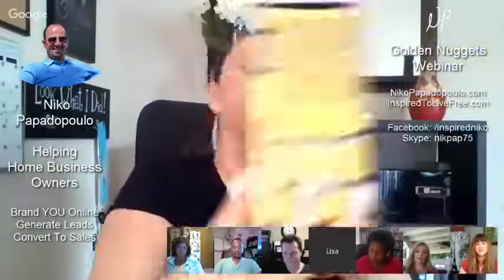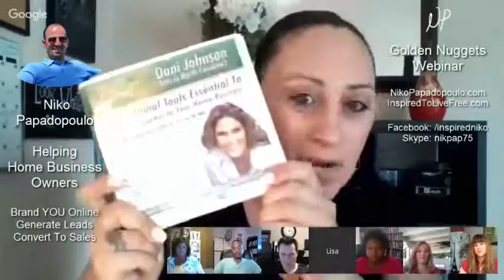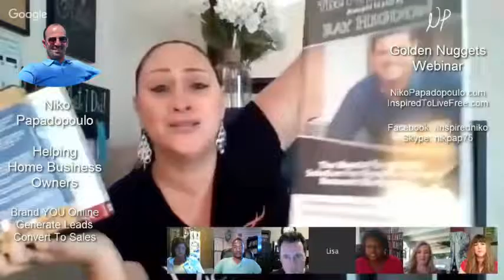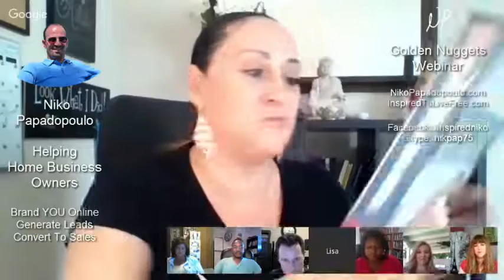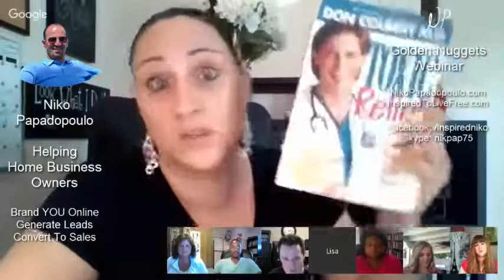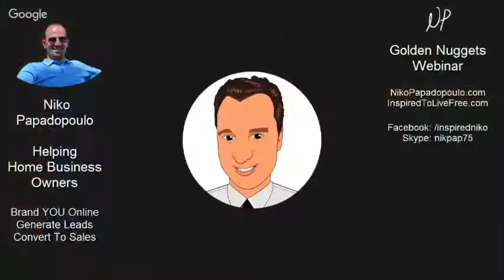Gold Nugget Blitz With Internet Marketing Leaders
How about some VALUE from successful Internet Marketing Leaders? I just watched this webinar through my Attraction Marketing Training System and I've been blown away by the Gold Nuggets I recorded. I actually noted down 25 Gold Nuggets and I had a Facebook Live sharing only 5 of them due to time constraints.

But I have decided, since I want to give you more value, not only to put my Facebook Live recording, but also the whole webinar! Yes, the whole 1.5 hour webinar with 8 Internet Marketing Leaders is included in this video!

My 5 Gold Nuggets From The Gold Nugget Blitz With Internet Marketing Leaders Webinar Are The Following:

1. Don't be a professional ongoing student without actually taking any action.
2. There is no competition, you are competing against yourself... your better self... train yourself to get better and compete against your yesterday's version.
3. Create a solid Daily Method of Operation (DMO). Be efficient and effective and do not waste time.
4. Eliminate your distractions: your phone, messenger, emails, etc
5. Have your vision and stay in for the long run!

If you haven't done so, make sure you WATCH THIS VIDEO because it's packed with free value that you can start implementing for your own business!!!

To go directly to this particular Facebook Live post about “Gold Nugget Blitz With Internet Marketing Leaders” and comment or ask questions if you like, just click/tab right here: